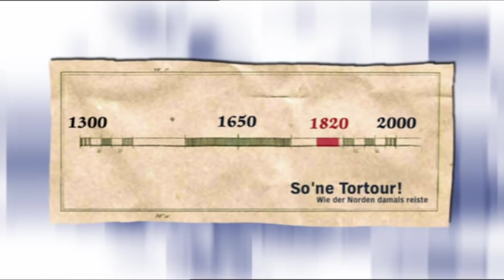Extrem prüde: Baden Anno 1820 - Kurt Lotz auf Zeitreise in Norddeutschland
Eines der ersten Ziele des kommerziellen Tourismus war 1820 der Ostseestrand Travemünde. Wer stundenlang mit der Eisenbahn oder tagelang in der Postkutsche unterwegs war, kam hier an. Als das Ostseebad Travemünde 1802 gegründet wurde, gab es nur Badekarren auf dem Strand. Der Historiker Rolf Rüdiger Ohlhoff erklärt, was man mit diesem Fahrzeug gemacht hat.

Ausschnitt aus "So'ne Tortour - Wie der Norden damals reiste".